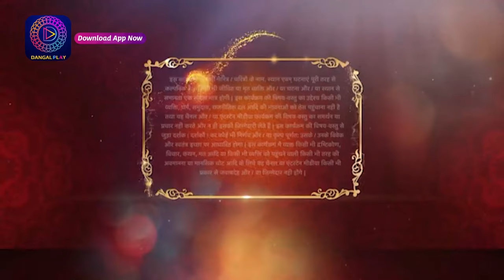Prem Bandhan - प्रेम बंधन || Full Episode 51 | Dangal TV